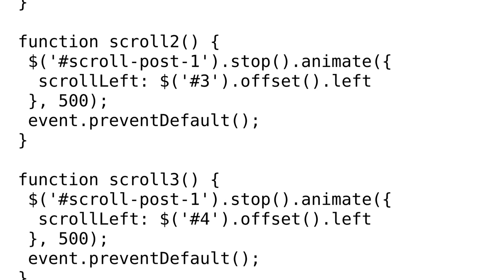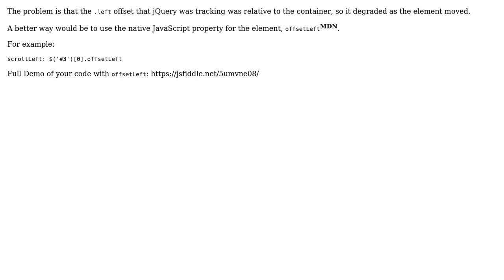Smooth scroll to multiple elements in horizontal div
With thanks & praise to God, and with thanks to the many people who have made this project possible! | Content (except music & images) licensed under CC BY-SA | Music | Images & others | With thanks to user Travis J user Emily Chu and the Stack Exchange Network Trademarks are property of their respective owners. You are responsible for your own actions.